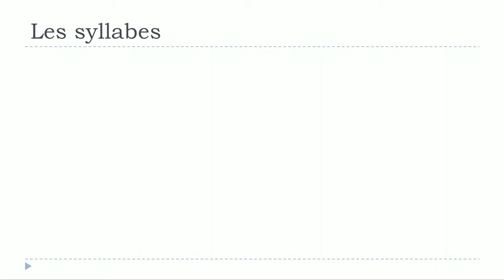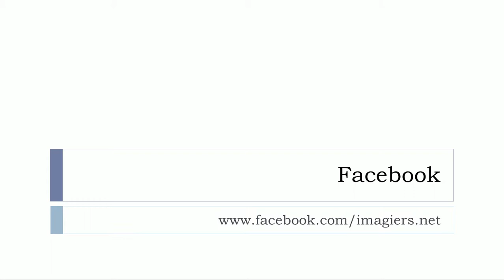学法语 # 看影片學法語片學法語 # # Les syllabes